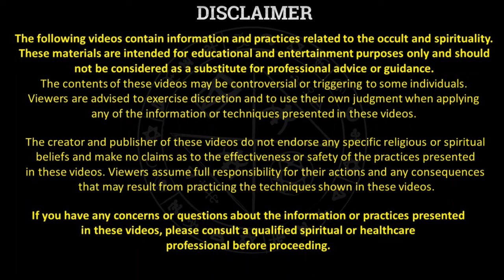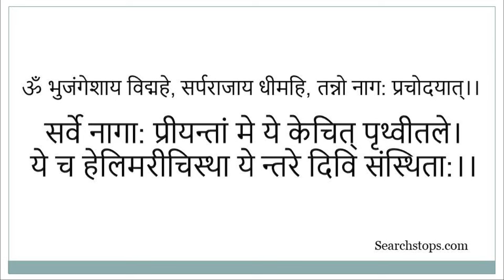नागकन्या महामंत्र : नागराज का मोहिनी मंत्र || इस मंत्र से आज तक कोई भी अछूता नहीं रहा